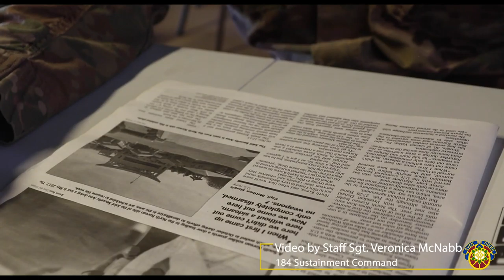Syrian Logistics Cell: Stars and Stripes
Sgt. 1st Class Brad McCormick, 184th Sustainment, explains why the 1st Theater Sustainment Command's Syrian Logistics Cell helps deliver Stars and Stripes to the warfighters downrange while stationed at Erbil, Iraq, in April, 2019. Stars and Stripes is authorized for publication by the Department of Defense for members of the military community, and may be distributed through official channels to remote and isolated locations where overseas DoD personnel are located. (U.S. Army National Guard video by Staff Sgt. Veronica McNabb)